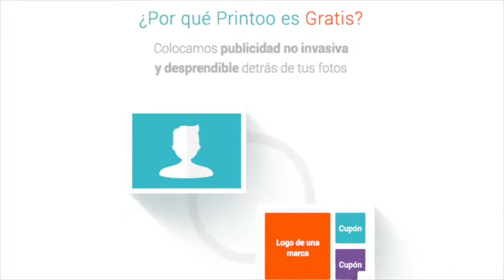EsteEsMiProyecto - José Miguel Sainz - Printoo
José Miguel Sáinz nos presenta su proyecto "Printoo".

Conócelo en la 6ta Temporada de @Red - Emprendedores: Edición de Negocios.

Gran Inicio 5 de octubre 3:30 pm por Monterrey Televisión